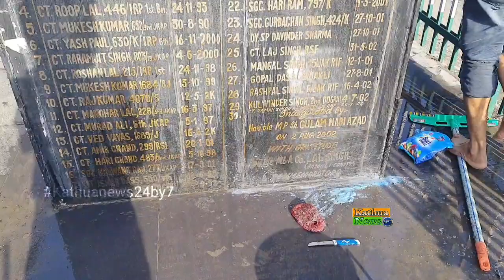Shaheedi Chowk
दोनों समाज सेवक बल्लू प्रधान व मीर चंद ने किया काफी अच्छा काम।
हम आपकी जानकारी के लिए बता दे की शहीदी चौक में बने शहीदी स्मारक की हालत इतनी बुरी थी कि जगह-जगह गंदगी फैली हुई थी और शहीदी स्मारक को भी साफ किए कई साल हो चुके थे और किसी भी व्यक्ति की नजर इस पर नहीं पड़ी ना ही किसी राजनेता की परंतु आज समाज सेवक बल्लू प्रधान व मीर चंद  ने शहीदी स्मारक को साफ किया।